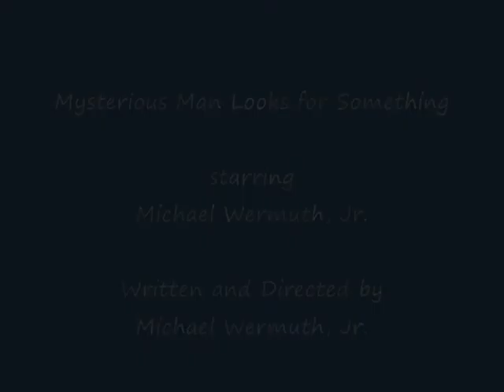Mysterious Man Looks for Something Mysterious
An odd man at the park is looking for something, very suspiciously, but what is he looking for?